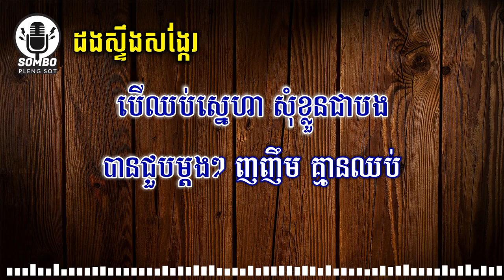ដងស្ទឹងសង្កែរ ភ្លេងសុទ្ធ | Dorng Steng Songke [ Karaoke Plengsot ]